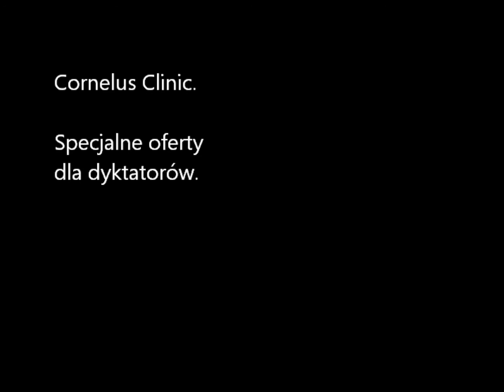Władymir Putin kontuzjowany! Rehabilitacja w Polsce.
Kontuzja znanego polityka. Konsekwencje międzynarodowe dotkną także Polski! Proponujemy potraktować ten problem (nie) poważnie.